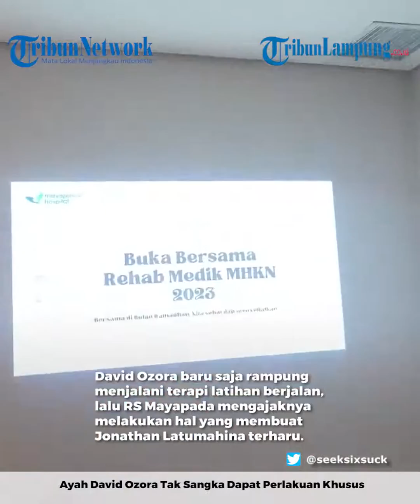Ayah David Ozora Tak Sangka Dapat Perlakuan Khusus di RS Mayapada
TRIBUNLAMPUNG.CO.ID  - Ayah David Ozora Tak Sangka Dapat Perlakuan Khusus saat Buka Puasa di RS Mayapada